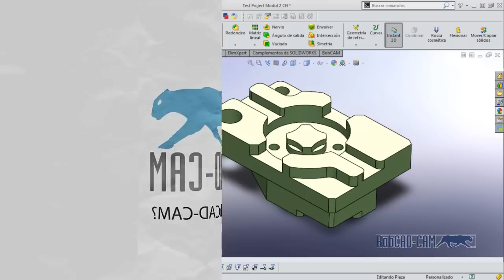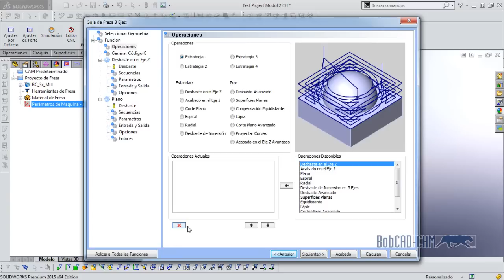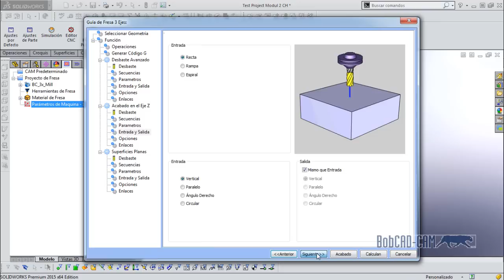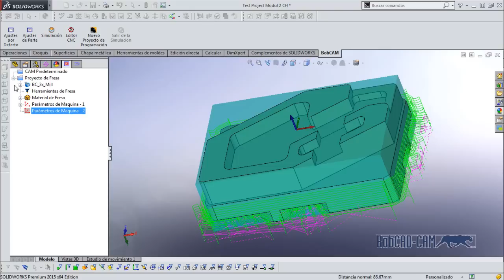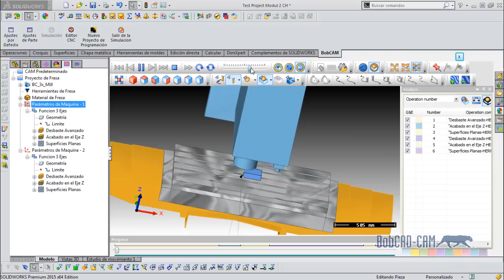Programacion Dinamica en SolidWorks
Este video demuestra como BobCAM para SolidWorks permite utilizar  varias estrategias 3D simultáneamente así facilitando el proceso de programación.